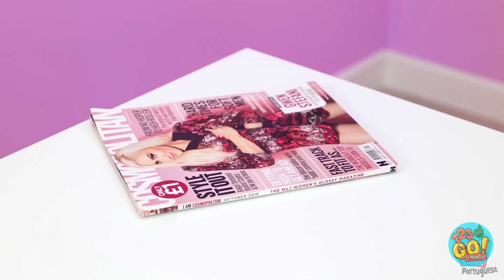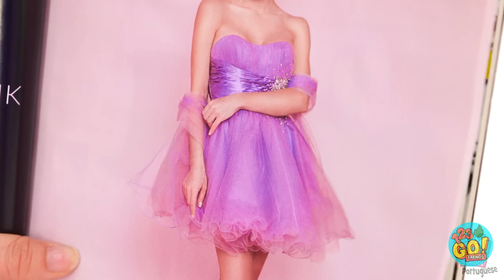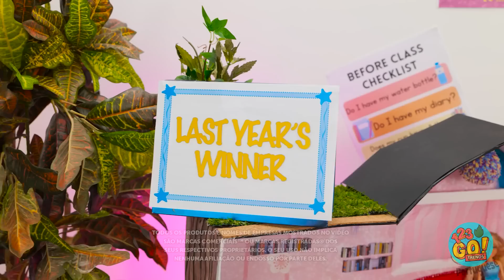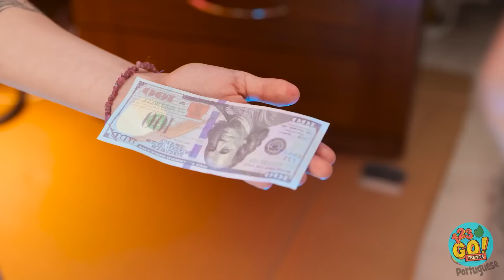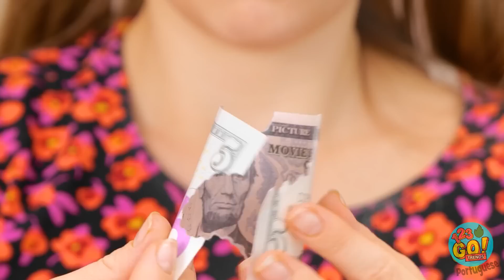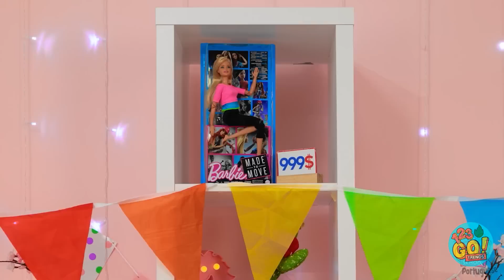ITENS FOFOS PARA BONECAS | Transformação Radical! Artesanatos & Truques Geniais, por 123 GO! TRENDS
Prepare-se para se surpreender com nosso último vídeo, repleto de desafios! Trazemos a você um mundo de artesanatos, truques e dispositivos incríveis que certamente o deixarão inspirado. Trazido a você pela 123 GO! TRENDS, este vídeo é um tesouro de criatividade e inovação.

Junte-se a nós em uma jornada radical, pois transformamos bonecas comuns em obras-primas extraordinárias. Com artesanatos, truques geniais e acessórios fofos, estamos levando a brincadeira de boneca a um nível totalmente novo. Não importa se você é um pai ou uma mãe em busca de dicas inteligentes ou um entusiasta de artesanato em busca de novas ideias, este vídeo tem algo para todos.

De Barbie a sereia e até mesmo bonecas vampiras, estamos explorando uma variedade de personagens e estilos, tudo isso enquanto mostramos o poder da transformação. Prepare-se para testemunhar a mágica dos truques de verão, das engenhocas inteligentes e da arte da transformação diante de seus olhos.

Então, pegue seus materiais de artesanato e prepare-se para se surpreender com o incrível mundo das bonecas que ganham vida por meio de artesanato, truques e criatividade. Sintonize no 123 GO! TRENDS para uma dose de diversão, inspiração e o maior desafio em artesanato e inovação! 🎨🧚‍♀️🔧